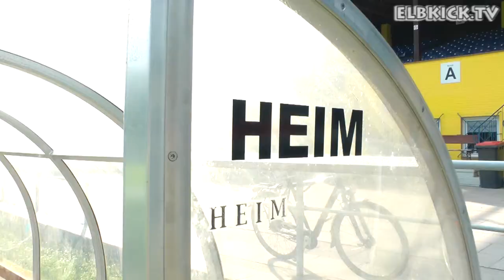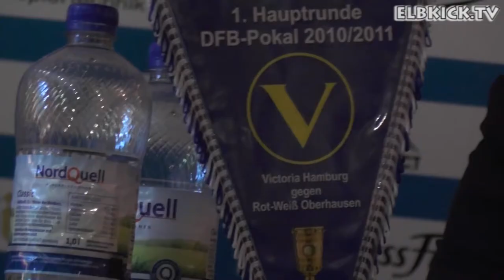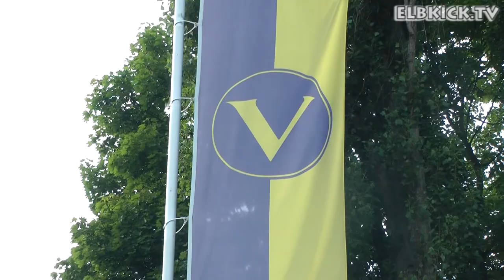Neuzugang Marius Ebbers beim SC Victoria Hamburg | ELBKICK.TV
Am Dienstag (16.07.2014) wurde Mario Ebbers offiziell als Neuzugang auf dem Gelände des SC Victoria Hamburg vorgestellt. Durch die Unterstützung eines Sponsors in Persona von Sven-Christian Güthlein konnte der Ex-Profi an die Hoheluft gelotst werden. Der ehmaligen Erstligaspieler soll dem Verein dabei helfen die gesteckten Saisonziele zu ereichen.